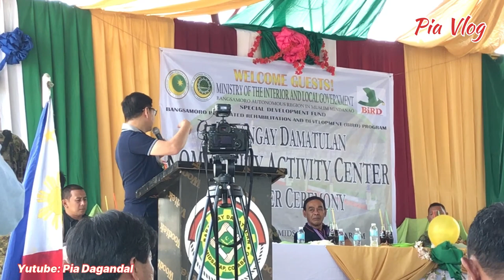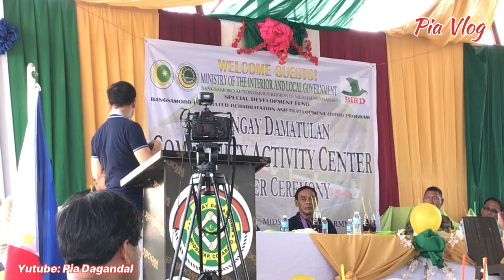Atty.Naguib Sinarimbo at Damatulan Midsayap SGA-BARMM | VLOG 133